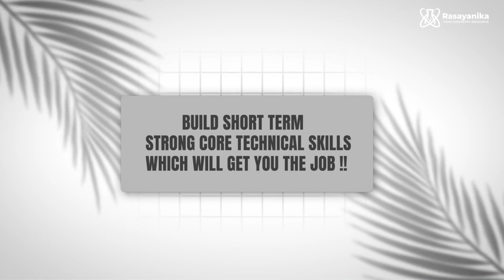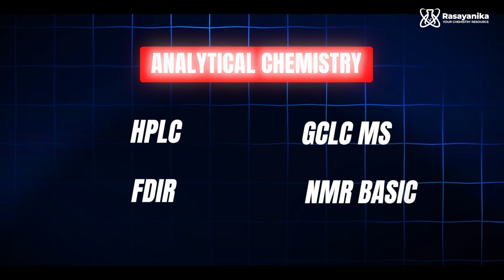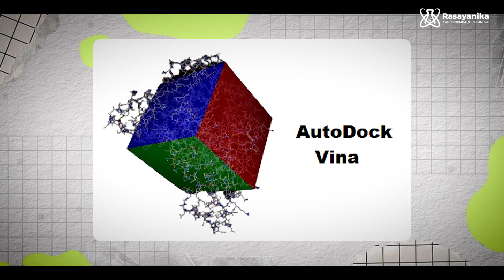Career Goals Every MSc Fresher Must Have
2026 is not just a new year — it’s a new opportunity to redefine your chemistry career.

In this video, we break down the most important career goals every MSc Chemistry fresher and professional must have to succeed in today’s rapidly changing industry. From aligning short-term jobs with long-term ambitions to building skills that convert knowledge into income, this session gives you a realistic and actionable roadmap.

Chemistry is no longer limited to traditional lab roles. Automation, AI, digital chemistry, regulatory affairs, analytical sciences, and industry-ready skills are reshaping the future. Degrees alone are not enough — skills are the real currency.

If you are:
An MSc Chemistry fresher confused about career direction
Preparing for CSIR-NET, PhD, or industry roles
Struggling with job rejections
Wondering how to future-proof your chemistry career

AI/ML in Drug Discovery & Biopharma – Hands-on Training Program with 3, 6 & 12-Month LIVE Projects

Global Regulatory Affairs Hands-on Training Program with Project Work – Admissions Open

Global Regulatory Affairs Hands-on Training Program with Project Work

Remember — you won’t lose your job to AI.
You’ll lose it to someone who knows how to use AI.

If you are serious about building a successful career in chemistry, pharma, and drug discovery,

00:00 – Happy New Year 2026 & Why This Video Matters
00:55 – The Gift of Career Goals for MSc Freshers
01:48 – Why Chemistry Careers Have Changed Forever
02:45 – Your Degree Is an Investment, Not an Expense
03:55 – Short-Term vs Long-Term Career Goals Explained
04:55 – First Job Roles Every MSc Fresher Should Target
06:05 – Gaining Real Industry & Research Experience
07:15 – Digital Skills, AI & the Future of Chemistry
08:30 – Specialization, Leadership & Mid-Career Growth
09:55 – Stop Chasing Degrees, Start Building Skills
11:00 – Automation, AI & Future-Proofing Your Career
12:40 – Final Advice: Become the Authority in Chemistry
13:50 – Message to Chemistry Students & New Year Wishes

👉 Comment your career challenges
👉 Tell us what videos you want next